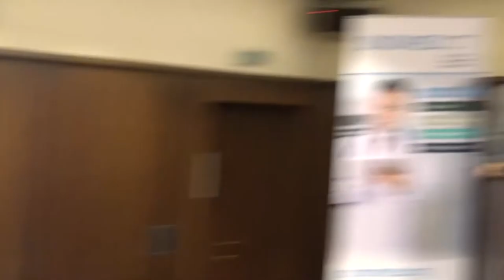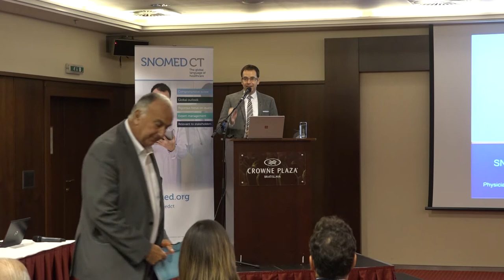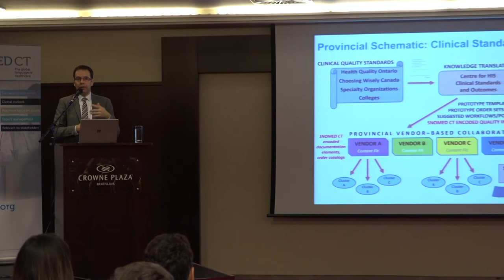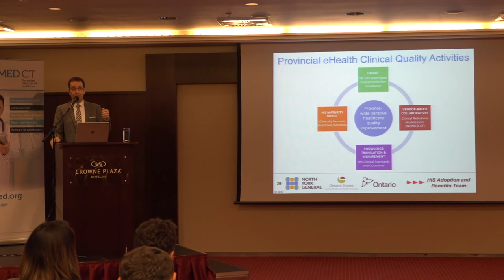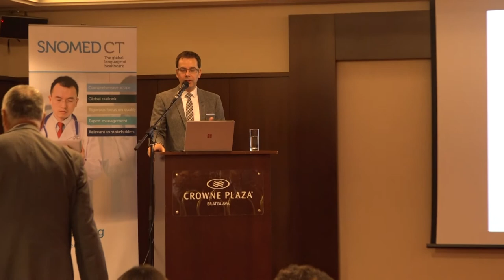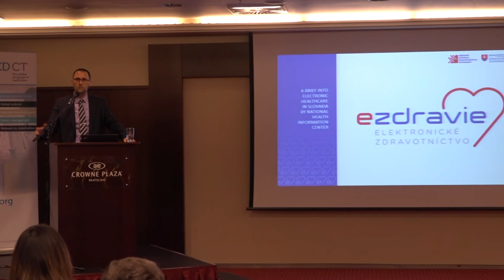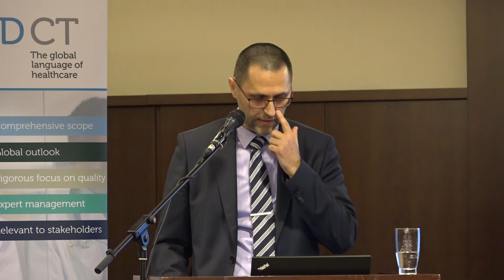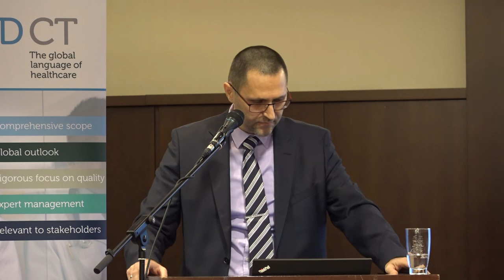SNOMED CT Expo 2017 - James Read Memorial Lecture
Dr. Jeremy Theal is featured as SNOMED CT Expo 2017's James Read Memorial Lecturer